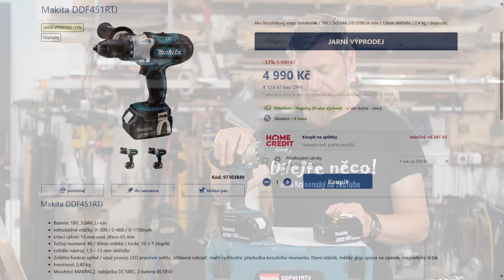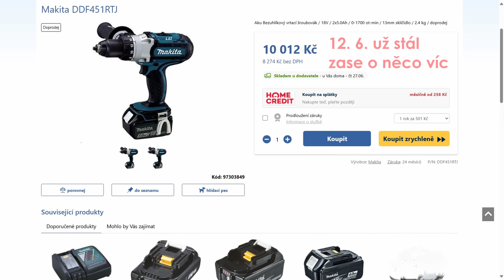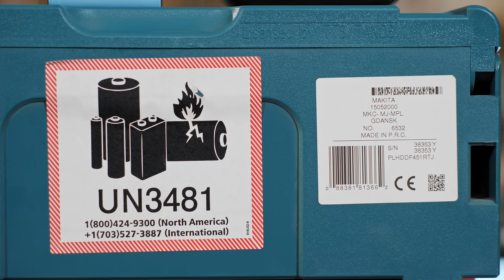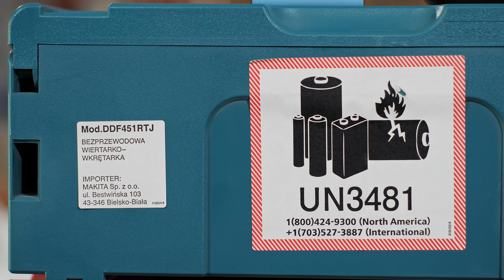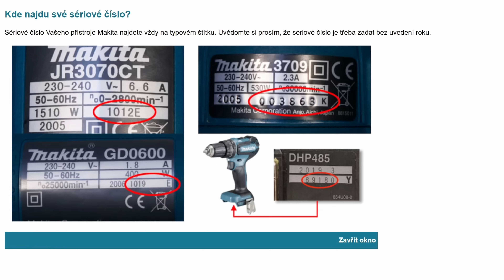Podezřele levná Makita je z Polska + to nejzajímavější na konec = žvanění dlóóóuhý špatný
Děkuji! 👍🍻